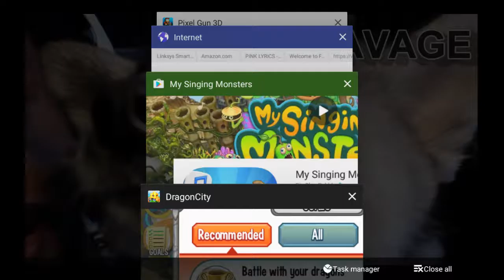Dragon City Vid